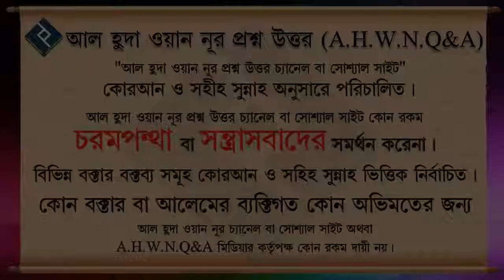তাহাজ্জুদ নামাজ পড়ার সময় পড়ার জন্য কিছু উল্লেখযোগ্য দুআ ᴴᴰ┇শাইখ মুহাম্মদ রাশিদ আহমেদ